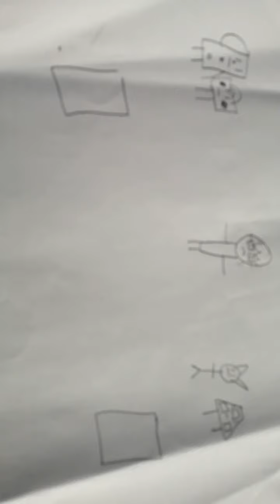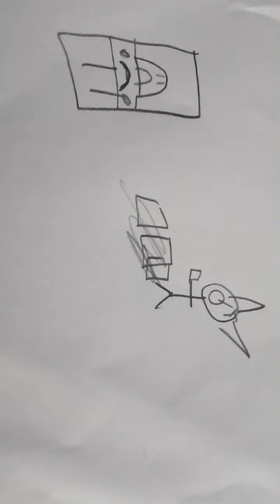Episode 1 eaten alive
Vote by using alphabet shown